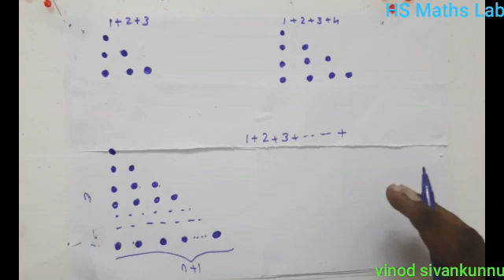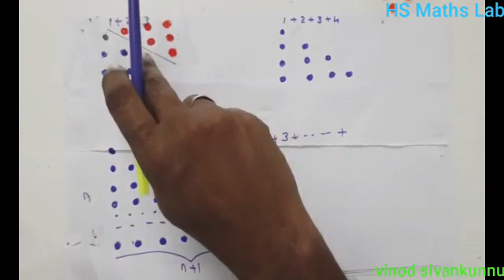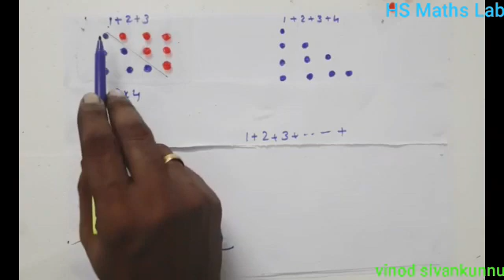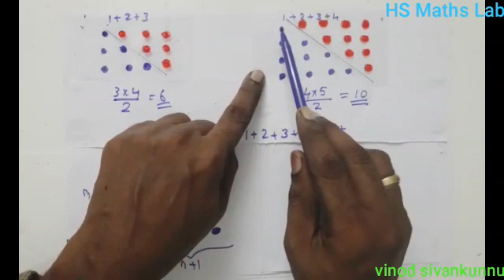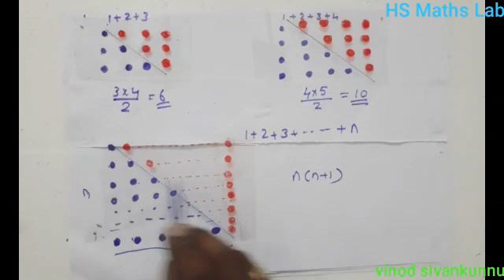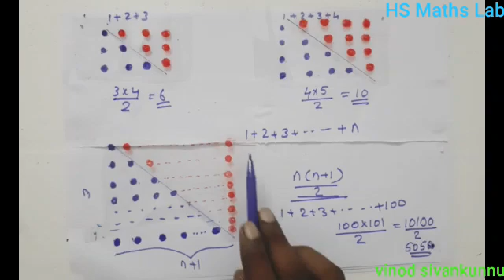HS Maths Lab 10 (Arithmetic sequence) Lab -2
Sum of first n natural numbers( ആദ്യ n എണ്ണൽ സംഖ്യകളുടെ തുക)